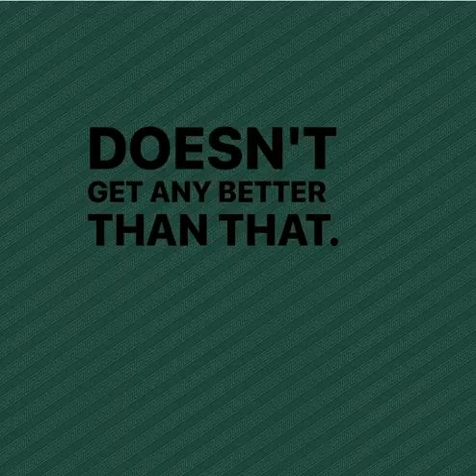What's a perfect FALL FOOTBALL SATURDAY? (hint: it includes IHOP pancakes!)